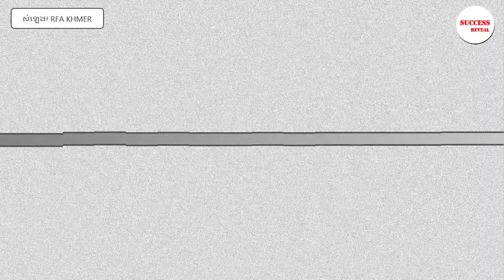បញ្ហា​ជំងឺ​ផ្លូវ​ចិត្ត , Mental health problems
In this video we want to show you about បញ្ហា​ជំងឺ​ផ្លូវ​ចិត្ត , Mental health problems , Success Reveal

ក្រុម​អ្នក​ជំនាញ​ខាង​សុខភាព​ផ្លូវ​ចិត្ត នៅ​ប្រទេស​កម្ពុជា នៅ​តែ​វាយ​តម្លៃ​ថា បញ្ហា​ក្នុង​របប​ខ្មែរ​ក្រហម ជា​មូលហេតុ​មួយ​នៃ​ជំងឺ​ផ្លូវ​ចិត្ត​របស់​ពលរដ្ឋ​ខ្មែរ​ជា​ច្រើន នៅ​សម័យ​បច្ចុប្បន្ន​នេះ ក្រៅ​ពី​កត្តា​ផ្សេងៗ​មួយ​ចំនួន​ទៀត។
ចូលរួមក្នុងក្រុមរបស់យើង:
✮✮✮✮✮ Enjoy!

✡ ABOUT US ✡
.: Why We create SUCCESS REVEAL channel :.
1. To inspire, Motivate, create new entrepreneur
2. Share Business knowledge, Entrepreneurship, Success
3. Free Business Education Online